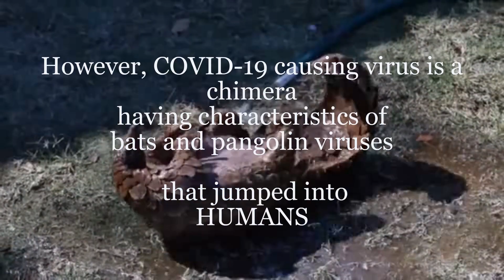Origin of COVID 19 causing virus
The COVID-19 causing virus SARS-CoV2 is a chimera having characteristics of both bats and pangolin viruses. As such the SARS-CoV2 has been circulating between both these mammalian species before jumping into humans.